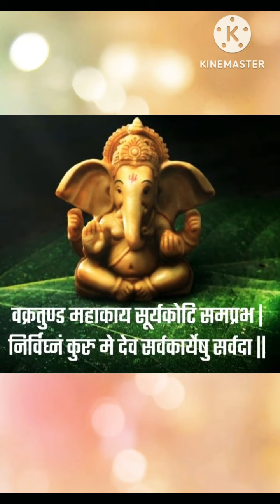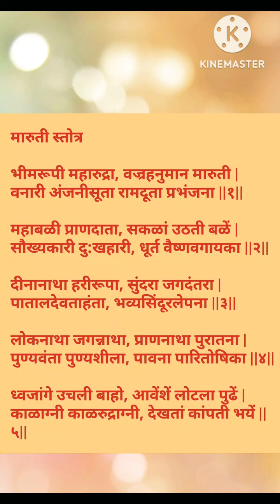प्रार्थना गीत मराठी 🌺🙏🌄 Prarthana Balgeet प्रार्थना बालगीत I प्रार्थना गीत मराठी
@user-et1ry1gz7g @प्राथमिक शिक्षण प्रार्थना गीत मराठी 🌺🙏🌄 Prarthana Balgeet प्रार्थना बालगीत I प्रार्थना गीत मराठी balgeet मराठी प्रार्थना गीत मराठी 🌺🙏🌄 Prarthana Balgeet प्रार्थना बालगीत I प्रार्थना गीत मराठी balgeet मराठी प्रार्थना गीत मराठी 🌺🙏🌄 Prarthana Balgeet प्रार्थना बालगीत I प्रार्थना गीत मराठी balgeet मराठी प्रार्थना गीत मराठी 🌺🙏🌄 Prarthana Balgeet प्रार्थना बालगीत I प्रार्थना गीत मराठी